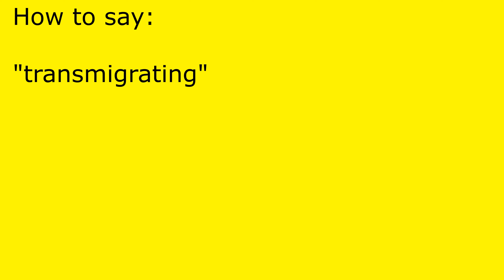How to pronounce transmigrating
transmigrating pronunciation.